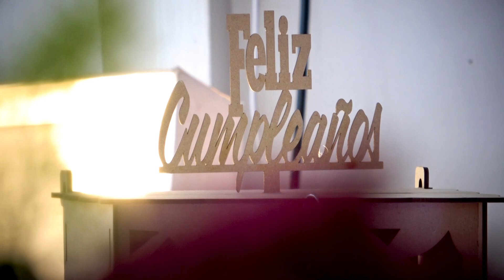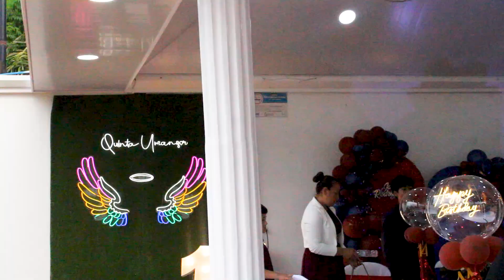14 JARED RODRIGUEZ